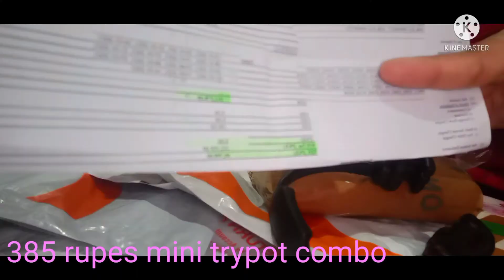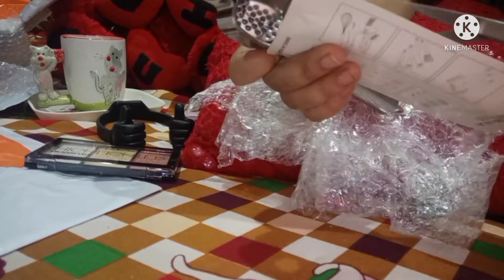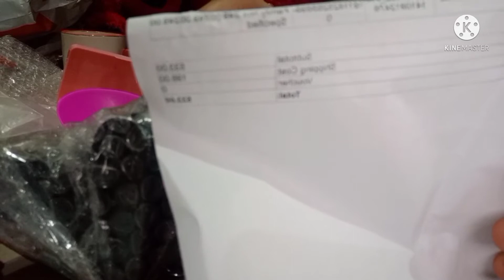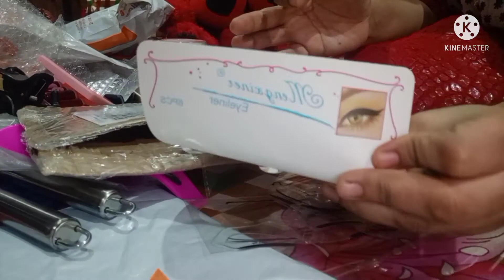unboxing daraz shoping houl prt 2#afordable price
life style with ayza